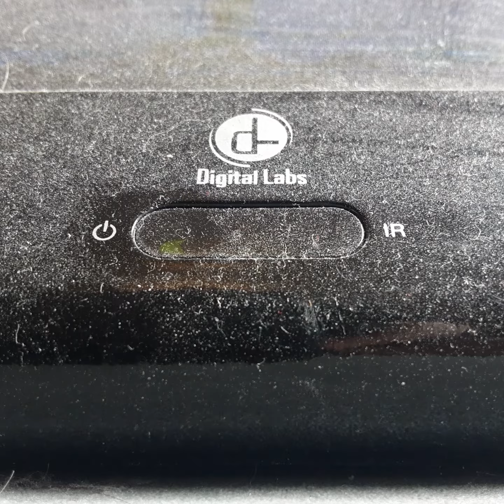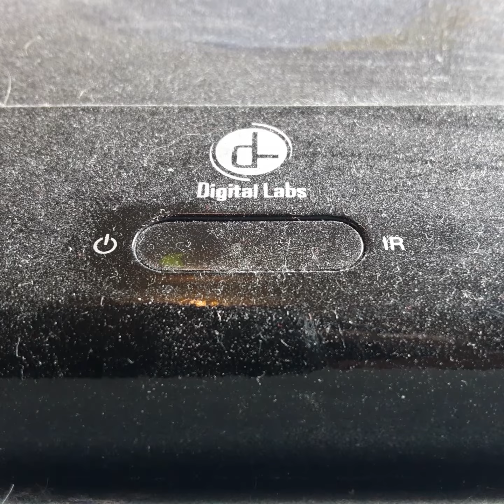Opening To The Longest Yard 2005 VHS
From 2005
Paramount Pictures & Columbia Pictures Presents An MTV Film in Asoseation With Happy Madison Productions The Longet Yard Adam Sandler Chris Rock
James Cornwell Nelly Willem Forster & Burt Reynolds Terry Crews Trece Morgan Woppie Goldberg Elizabeth Husalback Dreated By Peter Seagal
Color 72%
Paramount Pictures Columbia Pictures MTV Films Happy Madison Productions Paramount Home Entertainment